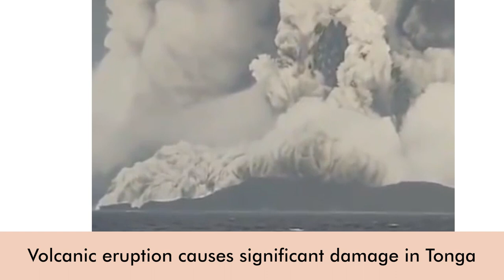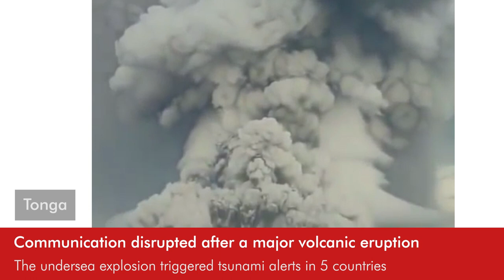Daily Round-up|Tonga faces significant damage, communications shutdown after tsunami & other stories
In today’s episode of the Daily Round-up we look at the situation in Tonga after a volcanic-eruption triggered a tsunami; the continued arbitrary administrative detention of a critically-ill Palestinian child, 17 year old Amal Nakhleh, by Israel; an open letter released by activists, lawyers, and politicians in Argentina demanding an end to the 6 year long detention of Indigenous activist Milagro Sala; and a decision by the Philippines’ election commission dismissing a petition against the candidature of Ferdinand “Bongbong” Marcos Jr. in the upcoming presidential election.